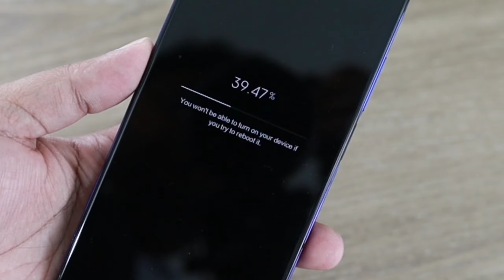I Bought a ₹60000 Gaming Laptop From YouTube Money 💰...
First of all this is not a sponsered video qorner is really a great app for youtube creaters & content creaters and second good news is very special for our Fashion Wala Yaar Family is I Bought a ₹60000 Gaming Laptop From YouTube Money (New Laptop from Youtube Money) & ending with the reply to the haters or justify myself for who say i am copying @archiveofqazee , @camerawalebhaiya , @AniThingFilms  & other respected creaters.

Mere hisab se to ye video apki bhot help karne wala hai apko kya lagta hai comments me share jarur kare 🤗

SOME MORE :-

Shorts Channel :-  @fwyshorts

Join Qorner :-

Hey! Want to earn more as a Youtuber?
Win a scratch card of upto Rs. 1000 on completing Youtube signup on qorner.
qorner is a Youtube certified app , trusted by 1000s of Youtubers to manage their finances!
Hurry! The link expires in 48 hours!

Thoda Aur Kareeb Aane Ke Liye Social Accounts Pe Bhi Jarur Jude :-

MUSIC 🎶

My Inspiration   @archiveofqazee